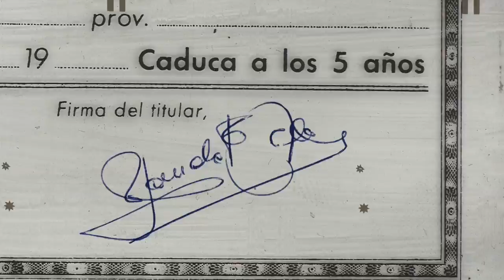Lucio Trailer - English Subtitles - Anarchist Takes U.S. Bank for Millions!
Anarchist Takes U.S. Bank for Millions...and Walks!
Lucio Urtubia has been both participant and witness to many of the historic events of the second half of the 20th century. His family was persecuted by Franco's regime, he was on the streets of Paris for the phenomenon of May of '68, he actively supported Castro's revolution, he helped thousands of exiled people by
providing false documents to them... But without a doubt, his greatest triumph came in the second half of the seventies. The press called him "the good bandit", or the "Basque Zorro". He managed to swindle 25 million dollars from the First National Bank (now Citibank), to later invest the money in causes he believed in. Miraculously, he spent no more than a few months in jail throughout his "career".  Lucio, 81, now lives in Paris, still raising anarchist hell.